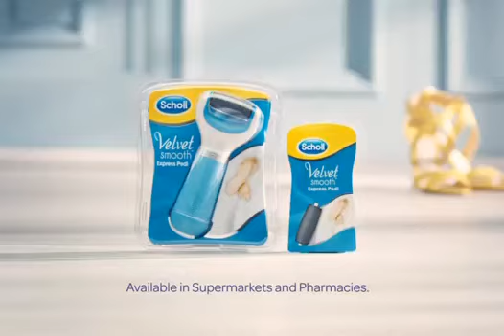Velvet Smooth Express Pedi Electronic Foot File Foot Massager Roller Electric Pedicure for Foot Care